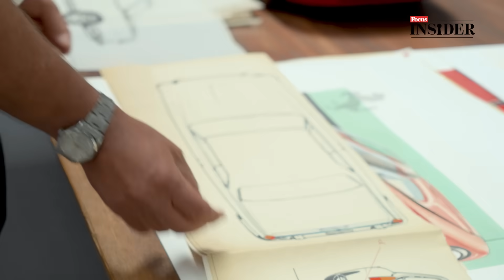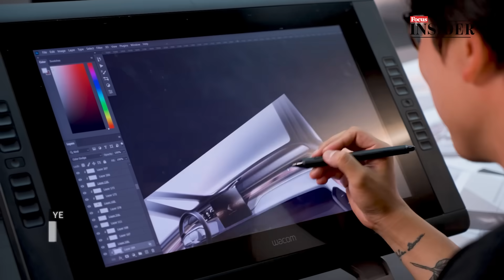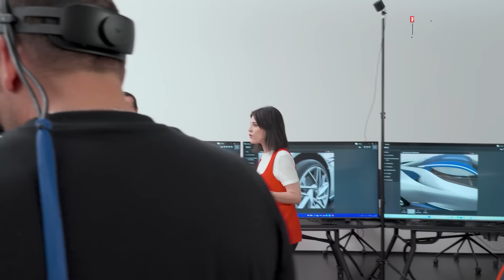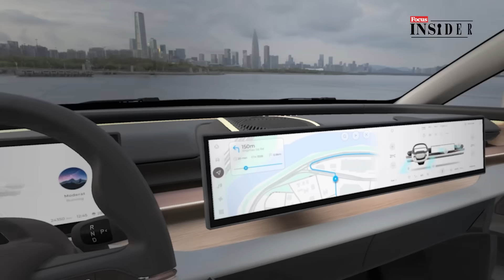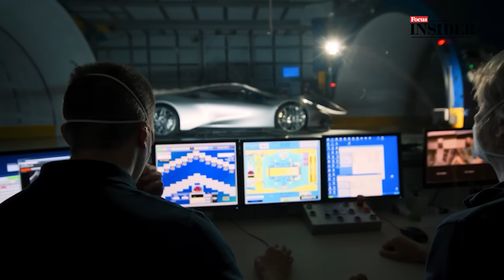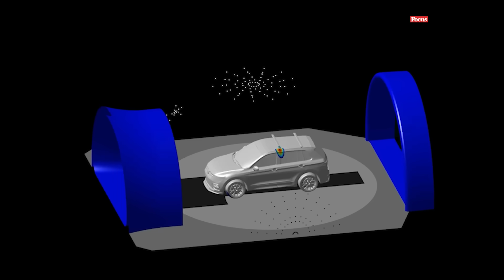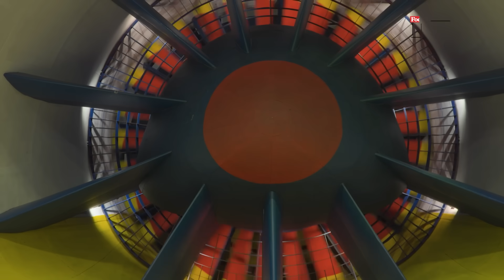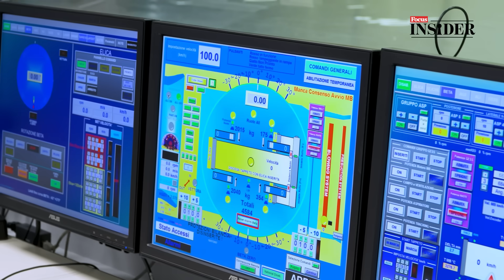FOCUS INSIDER: nella Galleria del Vento di Pininfarina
Una linea può cambiare la storia di un’auto? Questa è la prima puntata di Focus Insider, la nuova serie di Focus che studia al microscopio il dietro le quinte della scienza e della tecnica.
Il design automobilistico italiano è bellezza, certo, ma anche ingegneria, tecnologia, aerodinamica.

Come convivono scienza e creatività?
E cosa significa progettare un’auto senza ostacolarne la potenza, rendendola addirittura ancora più efficace? Per scoprirlo siamo andati a Cambiano, vicino Torino, nel quartier generale di Pininfarina.
Ad aspettarci anche l’iconica Galleria del Vento, una delle tecnologie più avanzate al mondo, dove forma e funzione si incontrano davvero.